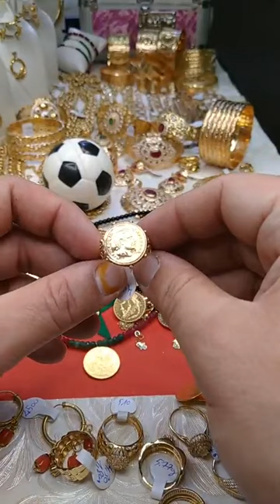12 دجنبر 2022